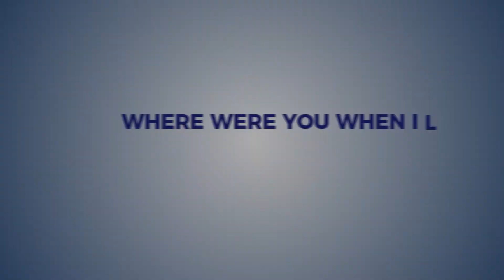Everyday Moments - "Where were you when I laid the earth’s foundations?" (God Questions)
Everyday Moments - "Where were you when I laid the earth’s foundations?"

If you have read the book of Job you will have seen how thoroughly Job and his ‘friends’ debated the why’s and how’s of Job’s troubles. Everyone had a say and everyone had a theory. Lots of things had been said on all sides with much argument between them! Job, as righteous as he was, could not understand why this trouble had overtaken him. At different times he began to doubt the goodness of God.
We also, like Job, can doubt the goodness or justice of God in times of prolonged difficulty.
But He knows all things. He controls all things. He allows that which comes into the lives of His people. And He cares. He cared for Job and He cares for us.